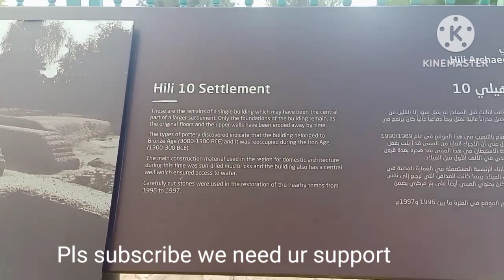വീണ്ടും back to simplelife/weekend vlog/Indian malayali family in UAE /dayinmylife/travel vlog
വീണ്ടും back to normal life/weekend vlog/UAE life vlogs/malayalam vlogs/
Uae vlogs, Dubai vlog malayalam, Indian in Dubai, Life in uae, A day on my life